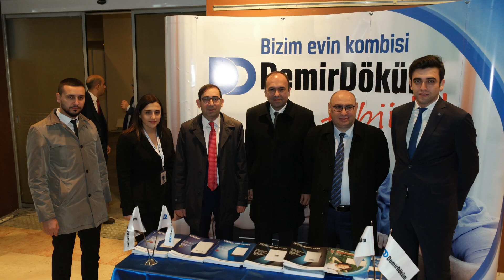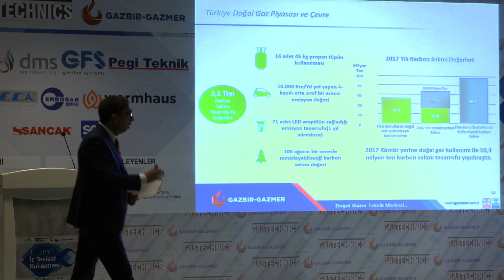1.İZMİR İÇ TESİSAT BULUŞMASI